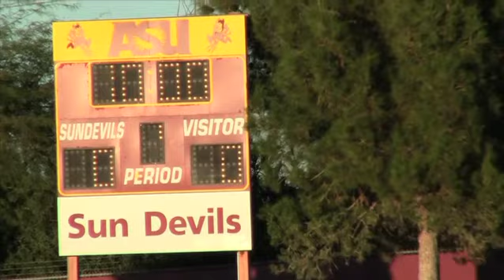ASU Weekend Preview